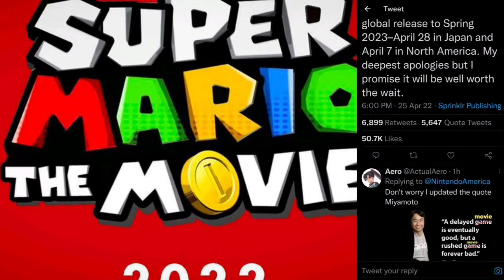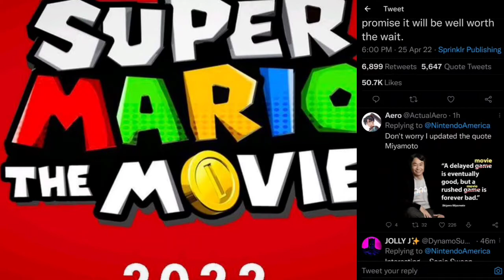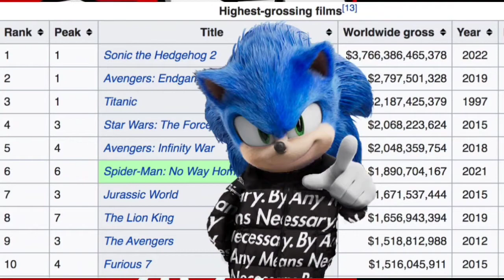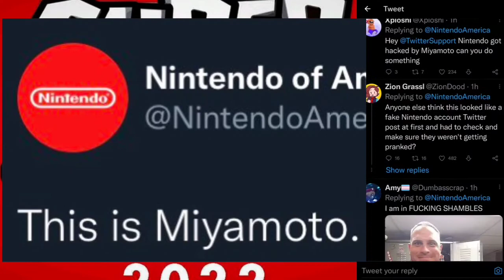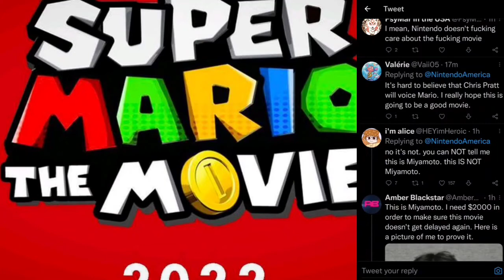Super Mario Brothers Movie Delayed To 2023 Mario Fears The Sonic Wave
Super Mario Brothers Movie Delayed To 2023 Feer The Sonic Wave Yeah According To Mr Miyamoto the movie is delayed until Spring of 2023 Which is Fine